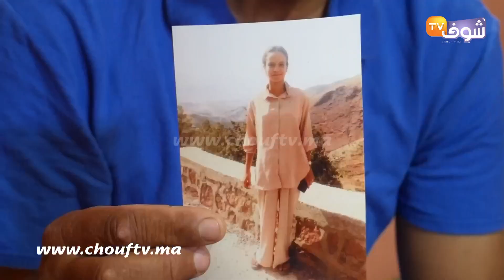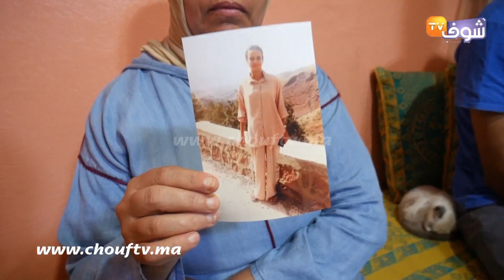أب هربات بنتو من الدار بسبب الأم ديالها لي تناقشات معها على طابليط:أنا راضي عليك عفاك رجعي ليا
ناشد أب بالدموع من أيت ملول ابنته العودة للمنزل بعد هروبها بسبب نقاش مع الأم..